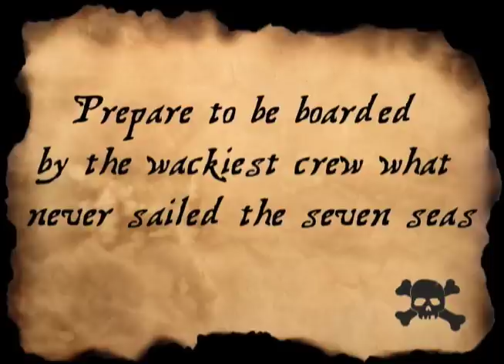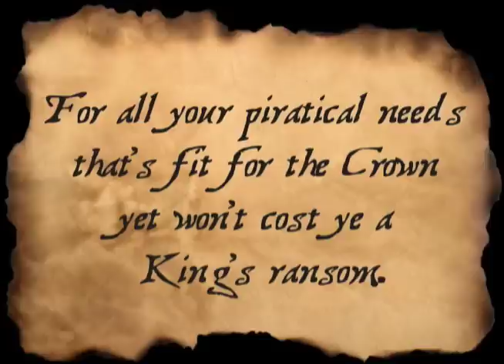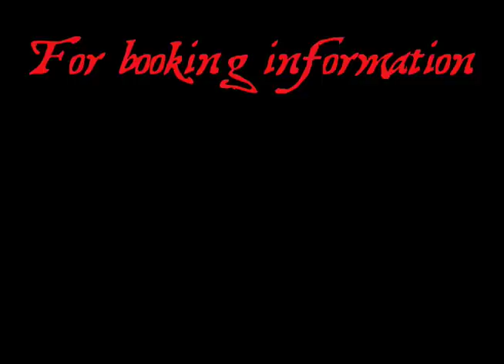Pirish Promo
This band of pirates are as real as they get. From their costumes and props, to their characters. They are authentic, entertaining, and interactive.

They stay in character for your entire event on and off stage.
Pirish are versatile, in that, it is both a Stage and Strolling act. All performers have extensive and diverse performing backgrounds that includes: Theme Parks, Fairs and Festivals, Bars and Pubs, and Private Events worldwide.

Their songs will have everyone singing and clapping along. Their antics will get everyone involved!